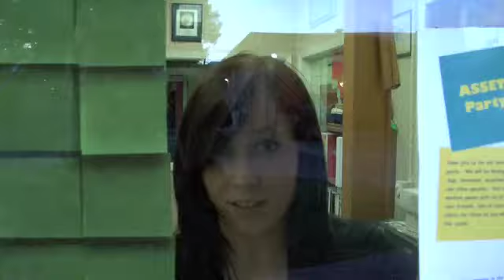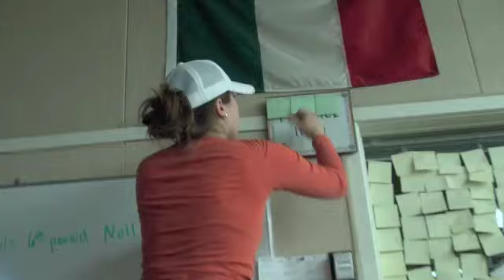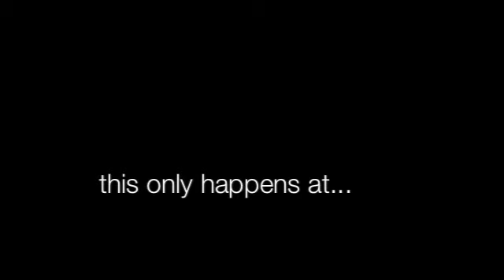2011 Senior Prank at Red Bluff High School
2011 Senior Prank at RBUHS